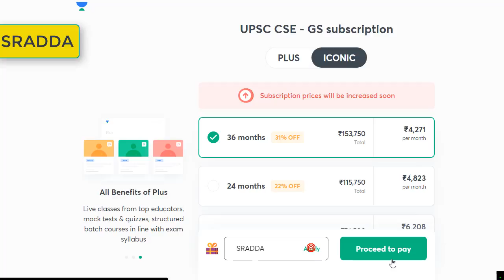Discount Code for Unacademy 2021 | Unacademy Referral Code 2021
1. Mission UPSC CSE 2022: GS Batch Course (Bilingual) - 11th August

2. लक्ष्य UPSC CSE 2022: GS की पूर्ण तैयारी - 11th August

3. Expedition UPSC CSE 2022 : GS Batch Course (English) -  11th August

4. Mission UPSC CSE 2023 : GS Batch Course (Bilingual) -  11th August

5. लक्ष्य UPSC CSE 2023: GS की पूर्ण तैयारी -  11th August

6. Expedition UPSC CSE 2023 : GS Batch Course (English) -  11th August

7. 60 Days Prelims Score Booster MCQ Course for UPSC CSE 2021 - (Hinglish) 11th August

8. 60 Days Prelims Score Booster MCQ Course for UPSC CSE 2021 - (English) 11th August

9. 60 Days Prelims Score Booster MCQ Course for UPSC CSE 2021 - (Hindi) 11th August

discount code for unacademy,
discount code for unacademy 2021,
unacademy referral code 2021,
unacademy iconic subscription review,
unacademy invite code,
unacademy referral gifts,
unacademy plus course free download,
unacademy mod apk,
how to extend unacademy subscription,
unacademy coding course,
can we share unacademy plus subscription,
unacademy amazon voucher,